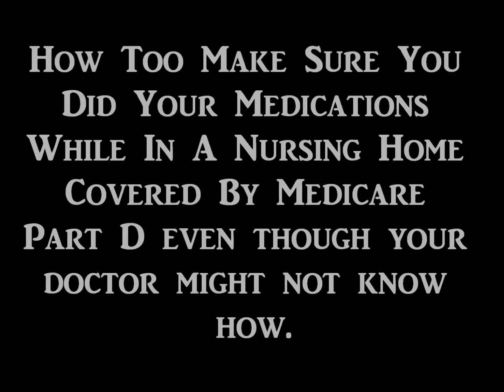Getting the medication you need in a nursing home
If you are having a hard time getting your medication ask your social worker for the named of your Medicare part D provider call them and ask for a "prior authorization form." You can also look at your drug plan providers website and sometimes they have the criteria and formulary that you need to put on the prior authorization form, that's a Big Help!